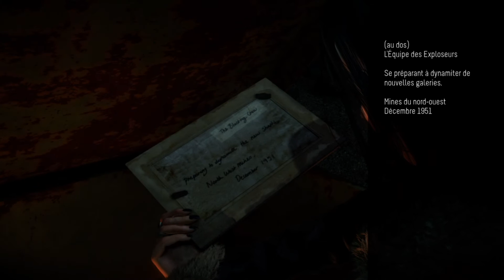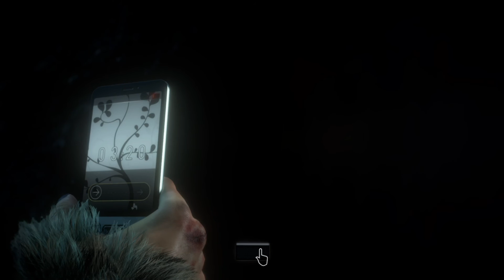Until Dawn Episode 11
Bienvenue dans le onzième épisode d'Until Dawn ! On se rapproche à grand pas de la fin de cette magnifique histoire ! En effet, cet épisode est un épisode clé de l'histoire...Regardez !